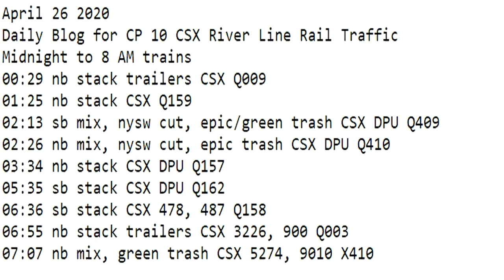April 26 2020 Trains Midnight to 8 am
00:29 nb stack trailers CSX Q009
01:25 nb stack CSX Q159
02:13 sb mix, nysw cut, epic/green trash CSX DPU Q409
02:26 nb mix, nysw cut, epic trash CSX DPU Q410
03:34 nb stack CSX DPU Q157
05:35 sb stack CSX DPU Q162
06:36 sb stack CSX 478, 487 Q158
06:55 nb stack trailers CSX 3226, 900 Q003
07:07 nb mix, green trash CSX 5274, 9010 X410